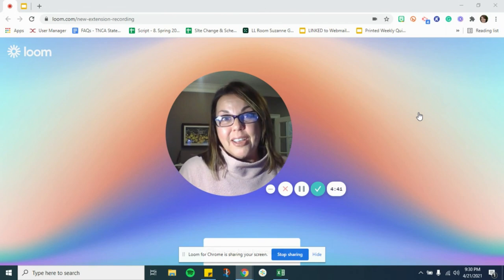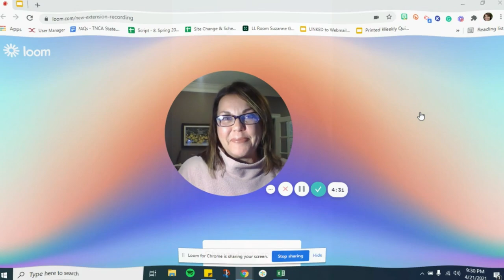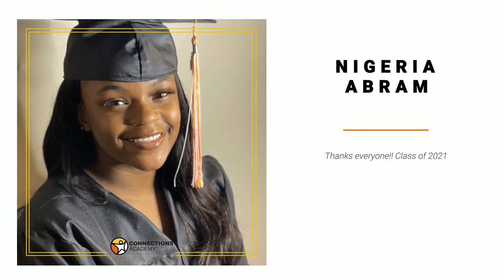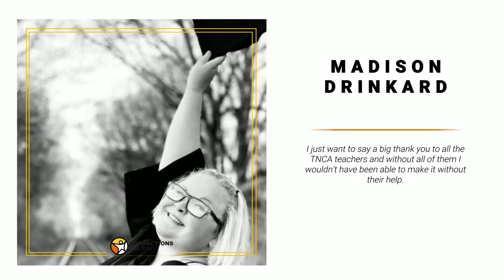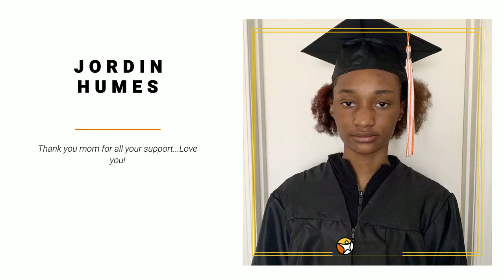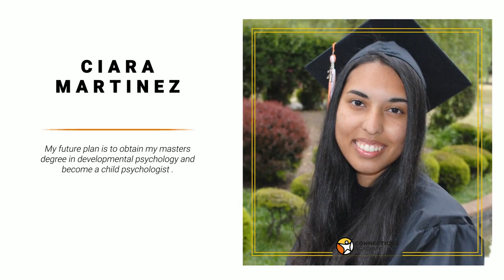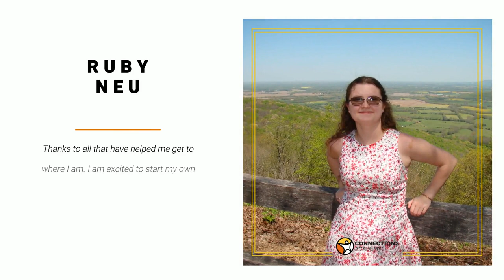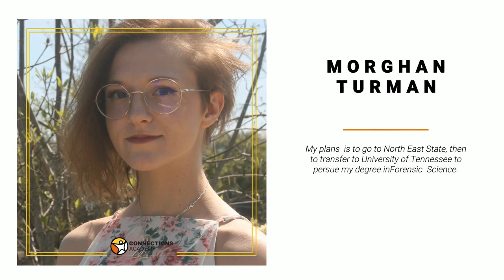Connections Academy 2021 Graduation